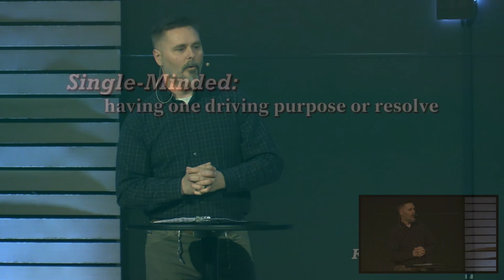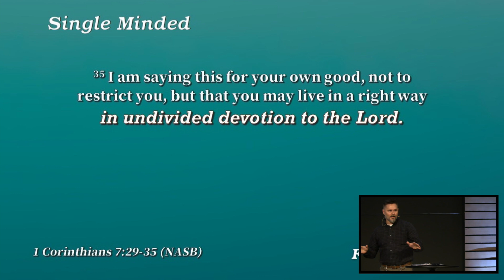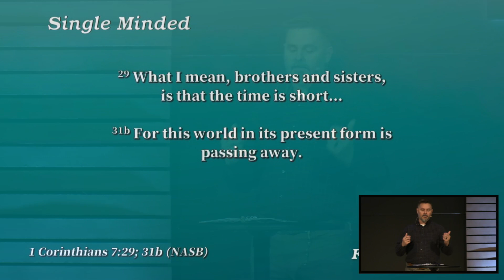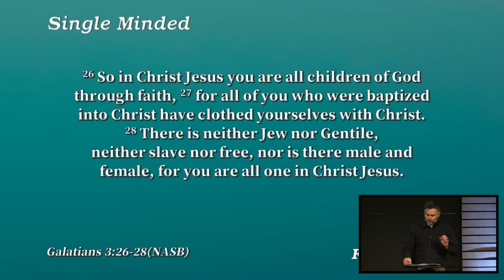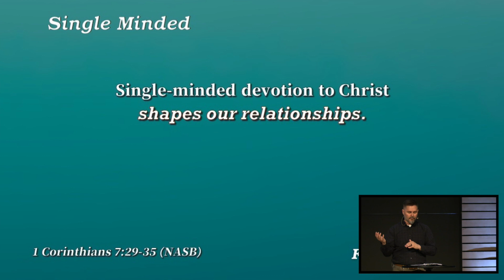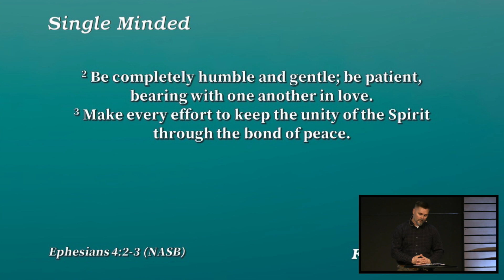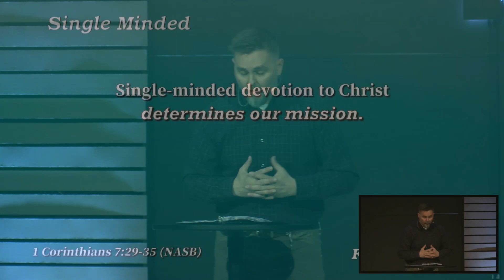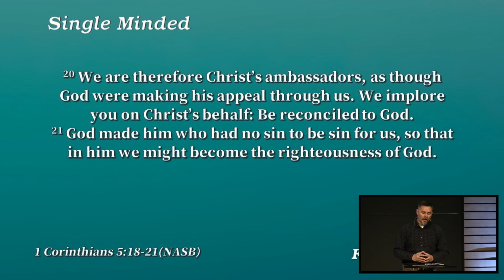04-23 | Single Minded